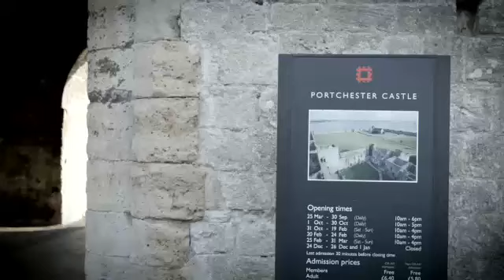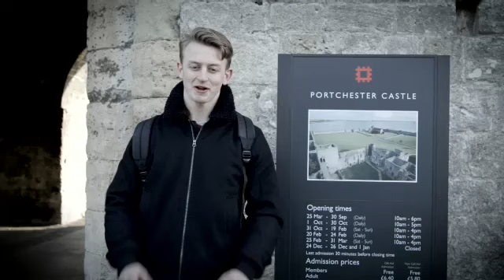English File - Elementary - Video Listening - 8C A haunted castle